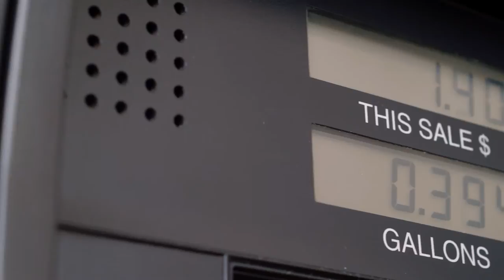Mapco Mobile Pay Commercial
Recorded at Groundcrew Studios with Diane Merritt as the voice of the app and John Causby doing the tag at the end of the commercial.  This is a great spot and was a lot of fun to record!